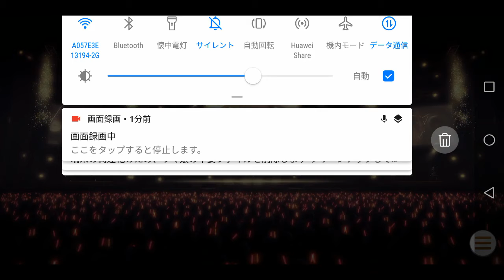【ウマ娘】【アイネスフウジン】がセンターで【メジロライアン】と【シンボリルドルフ】とで🙄ライブをおこないます🙇⤵️🤩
上記の通りで😊アイネスフウジンがセンターでライブをおこないます🙇⤵️🤩